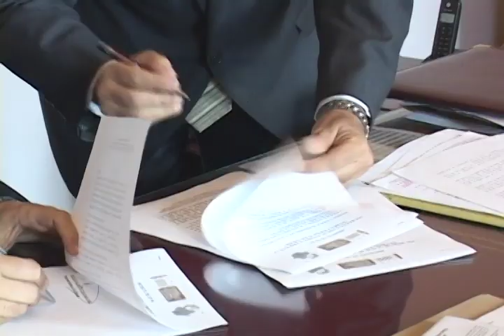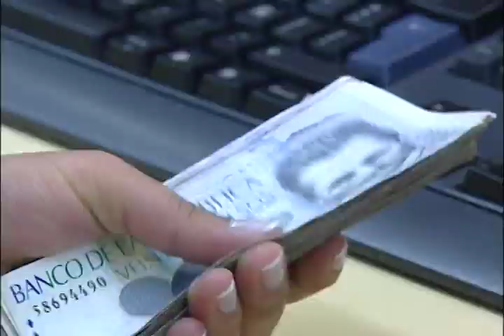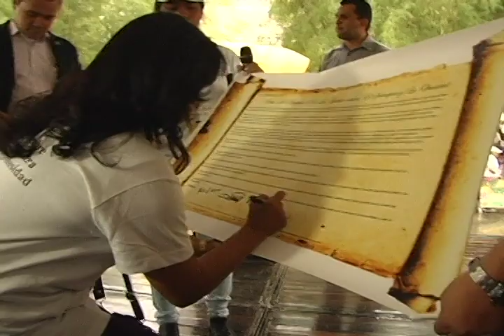Noticiero de la Camara de Representantes II 11-10-2012